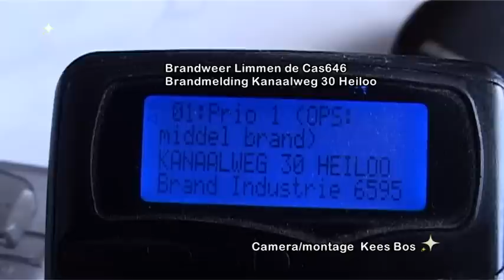Brand kanaalweg 30 Heiloo CAS646 limmen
Brand kanaalweg 30 Heiloo  assistentie aan brandweer Heiloo door